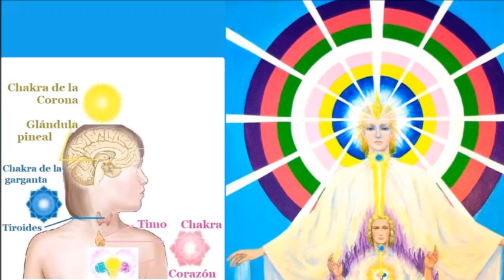Tranquilízate y escucha a tu Presencia Divina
Meditación. Mediante la meditación, el chela puede entrenarse para contemplar la Luz descendiendo desde la Presencia al interior del corazón, y después volviendo a ascender hasta el cerebro; para así poder oír claramente las indicaciones de la Presencia, igual que él puede oír una voz en la radio. Aunque puedo añadir que, en la mayoría de los casos, es más una imagen como un destello que una expresión verbal.
Mahá Chohán. 29/10/1961. "Boletines Privados de Thomas Printz".